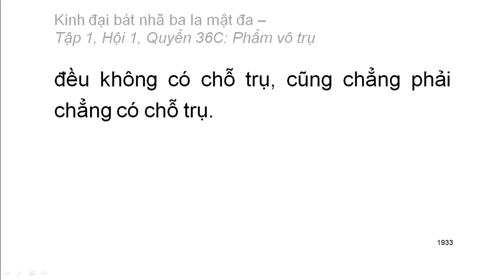600 quyển Kinh Đại Bát Nhã Ba La Mật Đa: Quyển .../600 (tiếp) (đọc lần 2)